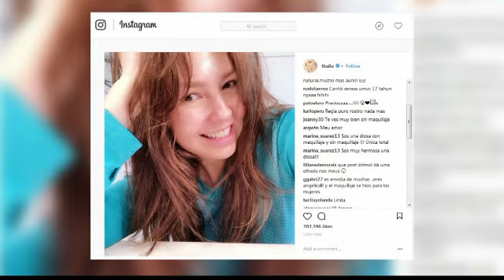Le llueve a Thalía por subir a Instagram foto sin maquillaje